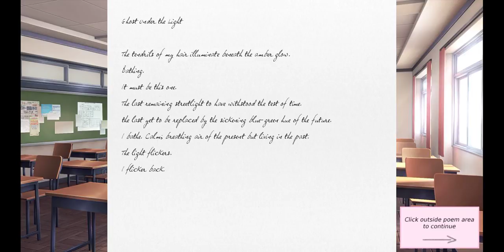Let's Play DDLC part 3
Kintori decided to turn his blaster away and go back to school, but what will he find there. And who does he think is the most cutest.

so, after seeing a couple of videos, I saw that steam had this game for free, so far and even though I already know, its an awesome game. This game I upload just for fun, and maybe I go a little fast. But i do hope ya enjoy my choices.

I  DO NOT ASK FOR AN Y MONEY OR EARNING ANY OF IT. I UPLOAD THIS PURELY FOR FUN AND THE LOVE OF THIS GAME.